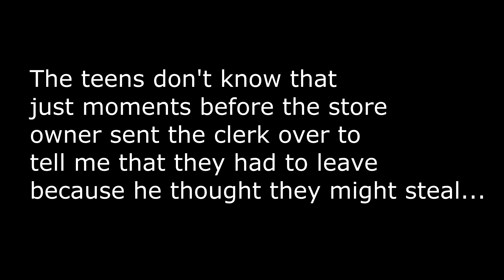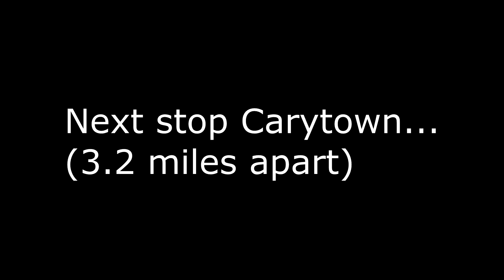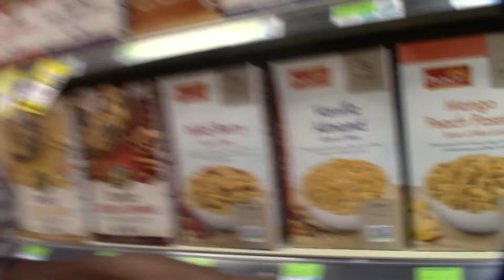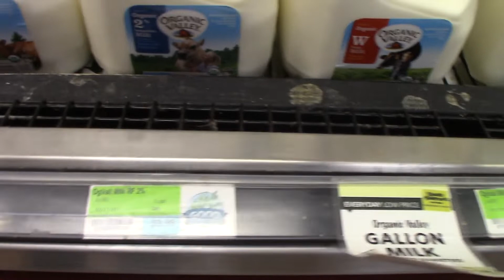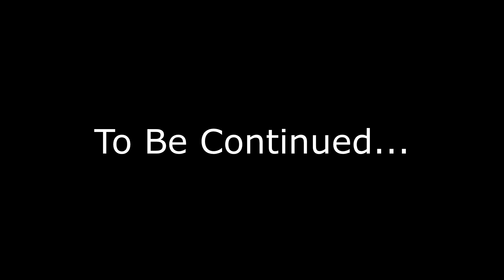Richmond Food Justice Project Art 180 Edition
Took the teens from Art180 to see the difference between living in a food desert (Jackson Ward) and living in Carytown. They took grocery lists and tried to get produce in Jackson Ward and ended up being racially profiled by a convenience store owner who said he thought they would steal. Went to a store that had bread. sometimes. stores with no AC. Then they went to Ellwood Thompson and were greeted with vegan samples, 10 dollar organic milk and 7 dollar loaves of bread , lots of disapproved looks from white folks who seemed to feel like we didnt belong there and two other grocery stores in walking distance of each other plus one that is under development.